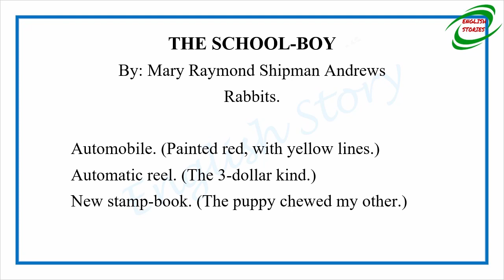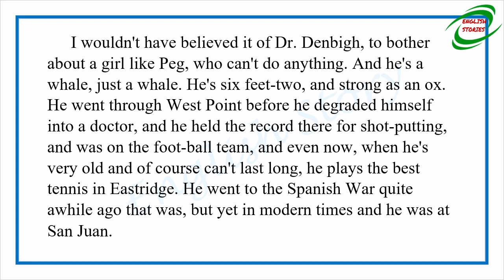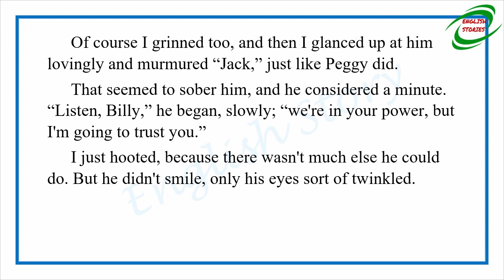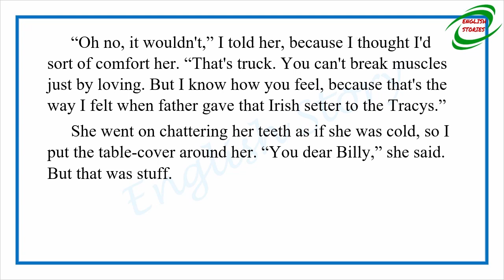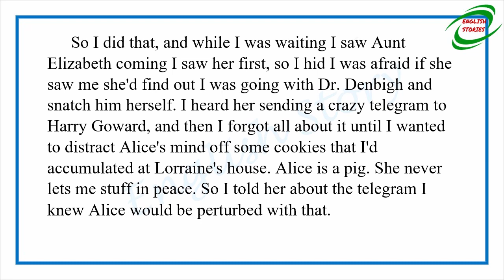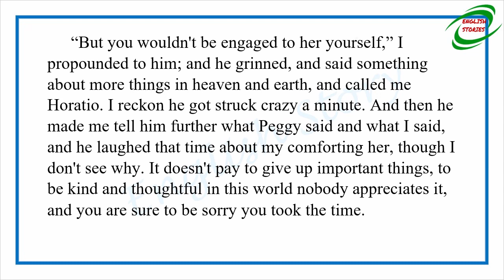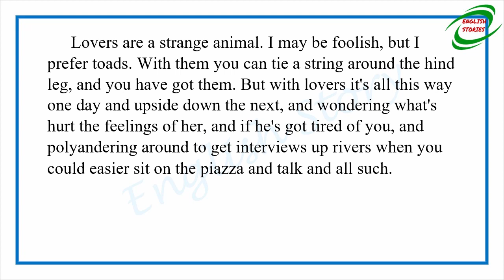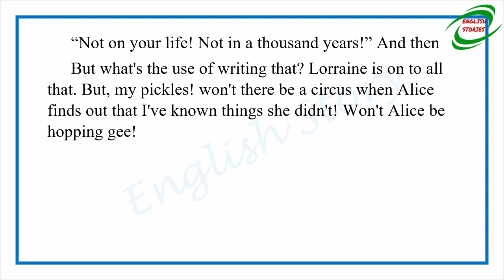Learn English Through Story : The Whole Family - The School Boy by Mary Raymond Shipman Andrews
By: English Story channel
Story title: The School-Boy
Author: Mary Raymond Shipman Andrews